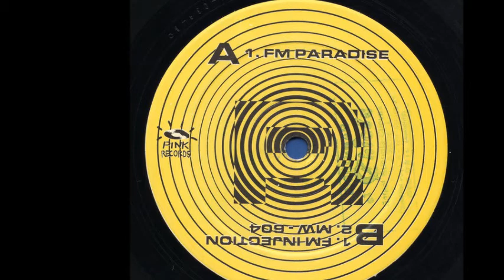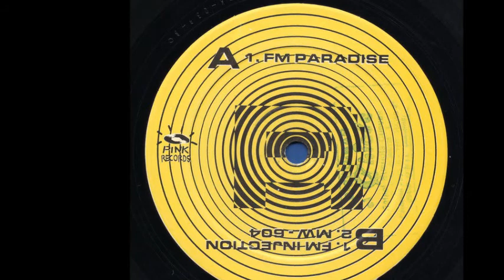Radioactivity - FM Paradise (A)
Radioactivity - FM Paradise
Label:Pink Records ‎
Format:Vinyl
Country:Spain
Released:1994
Genre:Electronic
Style:Makina